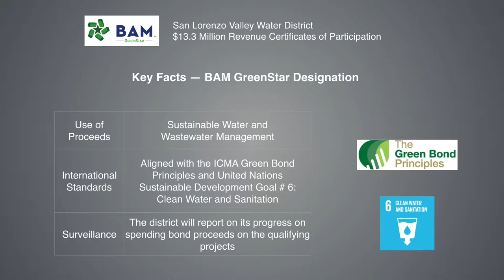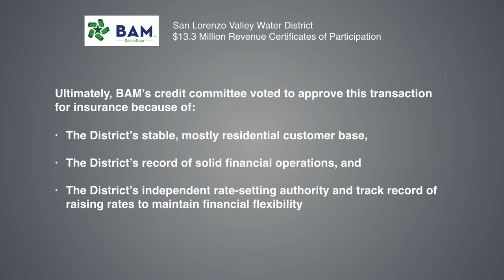How a California Community is Investing in the Reliability of its Water System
Municipal bonds from the San Lorenzo Valley Water District will finance upgrades to improve the reliability and sustainability of water supply to about 20,000 residents in the San Lorenzo mountains between San Jose and Santa Cruz, California. Watch the video to learn more about BAM's analysis of these certificates of participation -- including credit analysis and BAM's verification that these BAM GreenStar bonds align with the ICMA's green bond principles.